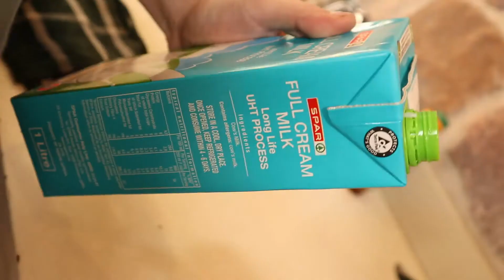Epic Coffee B Roll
Some fun b roll footage shot with a Canon M100.